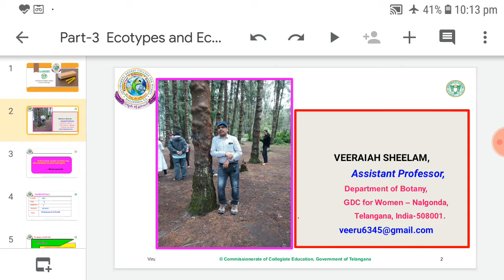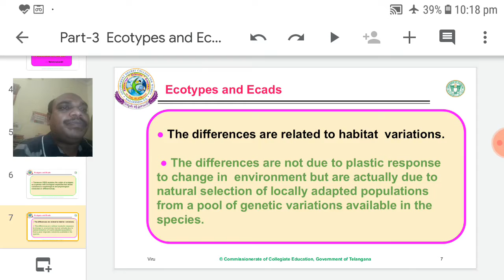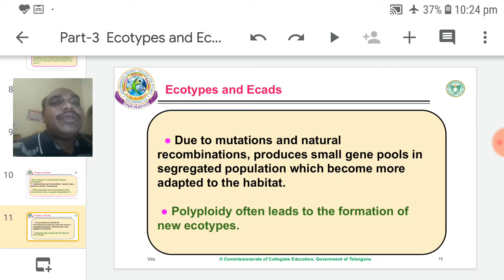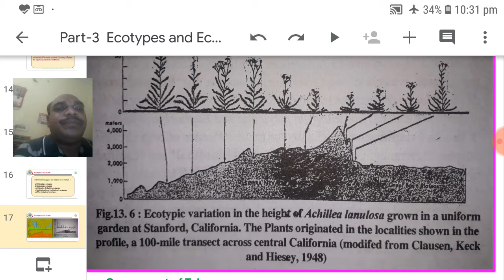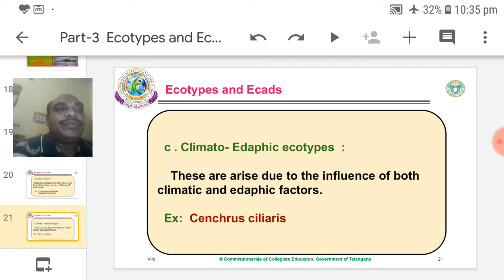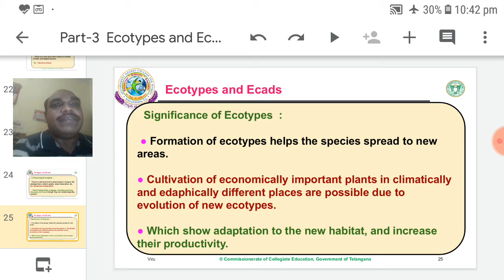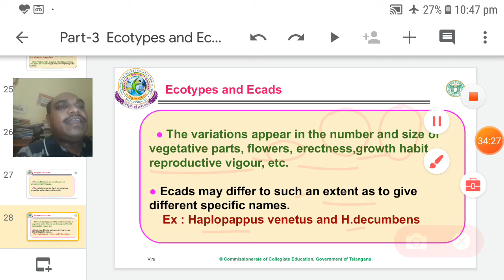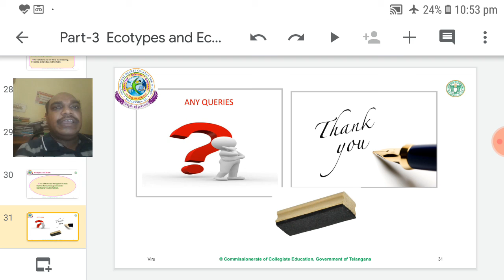Population Ecology ( Part- 3), Ecotypes and Ecads , Lecture - 15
For BSC Botany students